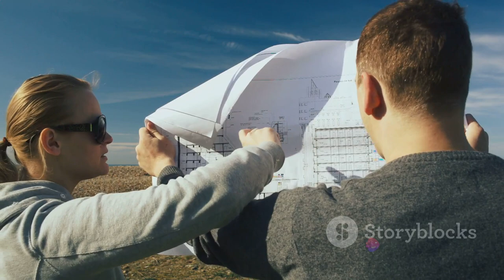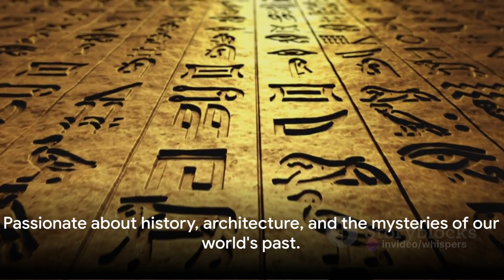The Hanging Gardens of Babylon A Journey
Embark on a mystical journey through the ancient world with our YouTube video, "The Hanging Gardens of Babylon: A Journey." 🏞️🌿✨

🏛️ Join us as we unravel the enigma of the Hanging Gardens of Babylon, one of the Seven Wonders of the Ancient World. This video is your guide to understanding the legendary gardens, their mesmerizing design, and the historical and cultural context that shrouds them in mystery.

🌍 Explore the historical background of Babylon, the majestic city of Mesopotamia, and the reign of Nebuchadnezzar II, the Babylonian king credited with the creation of the Hanging Gardens. Delve into the societal and architectural marvels that characterized this ancient city.

🌿 Unravel the mysteries surrounding the construction and irrigation systems of the Hanging Gardens. Witness the cascading terraces, vibrant flora, and the ingenious engineering that elevated this garden to legendary status.

🧭 Examine the various theories and debates surrounding the existence and location of the Hanging Gardens. Connect with archaeologists, historians, and experts who share their insights into the ongoing quest to uncover the truth behind this ancient wonder.

🔍 Dive into the cultural impact of the Hanging Gardens, from their depiction in ancient texts to their influence on art and literature. Explore the enduring allure of these gardens that continue to captivate the imaginations of people across the centuries.

🎥 Immerse yourself in the visual storytelling that brings the mystery of the Hanging Gardens to life. Whether you're a history enthusiast, a lover of horticulture, or someone fascinated by the tales of ancient wonders, this video offers a captivating journey through time.

🌟 "The Hanging Gardens of Babylon: A Journey" is not just a video; it's an exploration of a mythical masterpiece that has transcended time. Don't miss out on this enlightening journey!